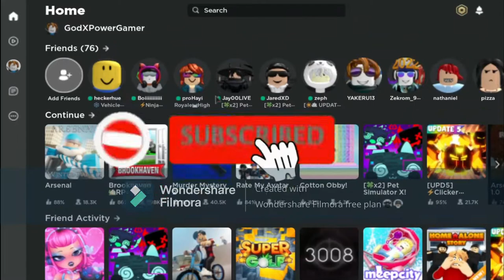Obby again??? (Roblox)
I'm getting out of context ngl e